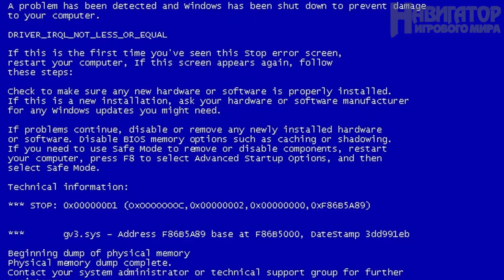FIFA 15 самые забавные глюки около футбола